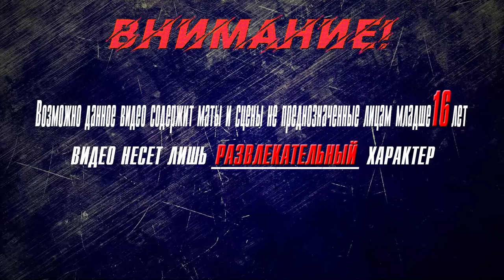▶Аниме приколы◀ Смешные моменты из "Богиня благословляет этот прекрасный мир 2 сезон" 8 серия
смешные моменты
коносуба игра,
коносуба переозвучка,
коносуба аниме,
коносуба аудиокнига,
коносуба аква плачет,
коносуба айрис,
коносуба автор,
коносуба взрыв,
коносуба гайд,
коносуба гача лайф,
коносуба гача,
коносуба геншин,
коносуба горячие источники,
коносуба герои,
коносуба джоджо,
коносуба даст,
жмиль коносуба,
коносуба з,
коносуба интро,
коносуба казума,
коносуба клип,
коносуба киря чан,
коносуба кратко,
коносуба конец,
коносуба казума и даркнесс,
коносуба кастрация,
коносуба ландау,
коносуба лурк,
либерти коносуба,